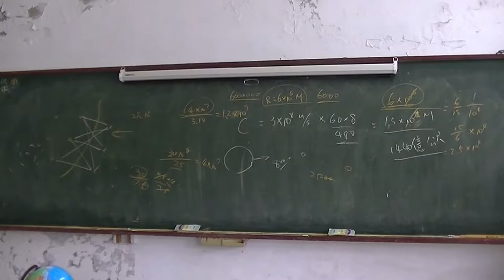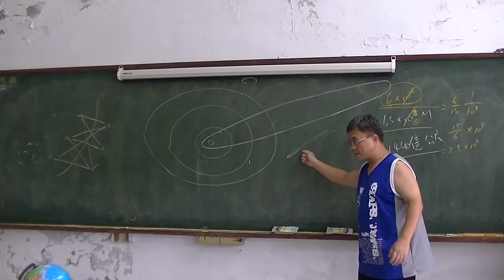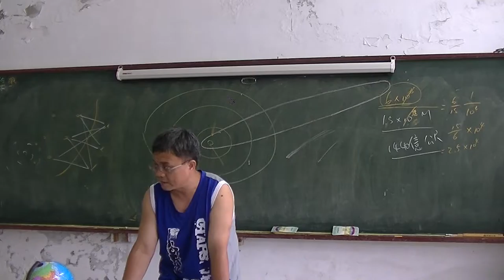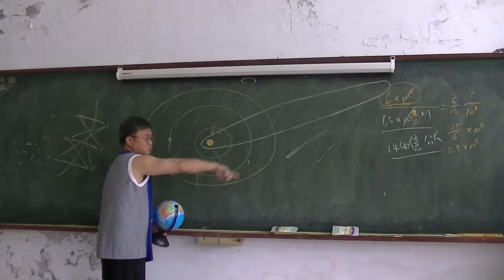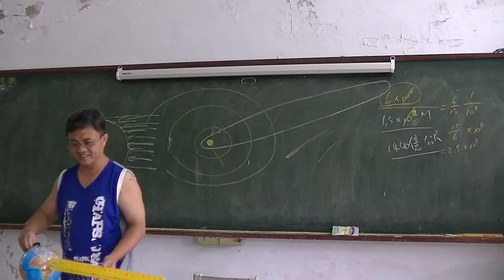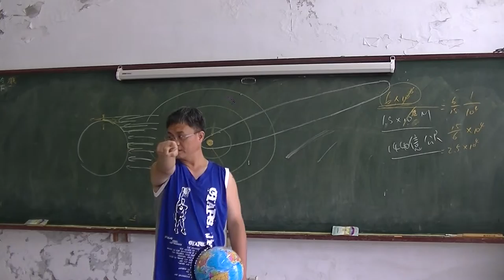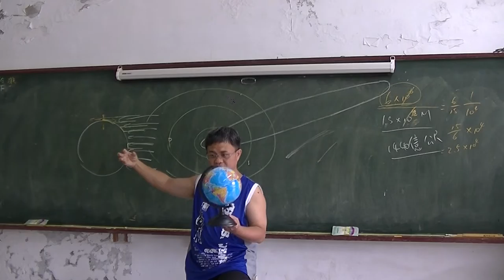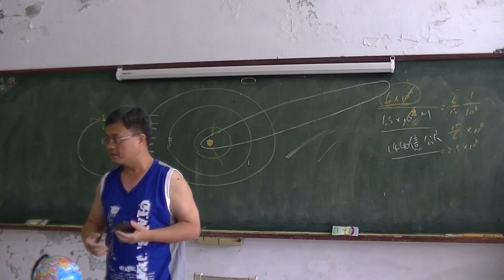國中地科 運動中的天體02